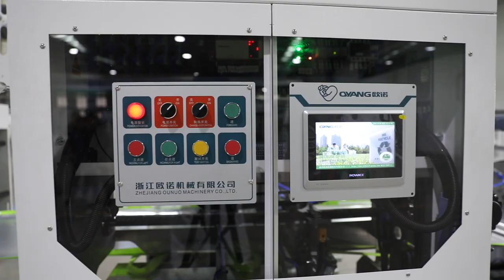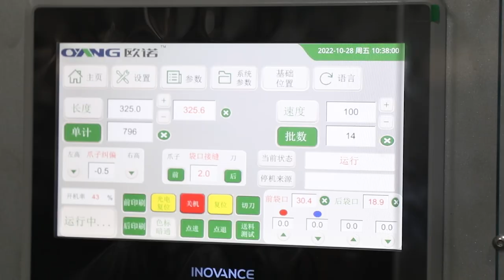Newest Innovation!! Leader-16th Fast Speed Nonwoven Box Bag Making Machine/Multi-functional Machine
Zhejiang Ounuo Machinery Co.,Ltd, - 17 Years Professional Machine Manufacturer in Packing & Printing Industry.

* Egiht Side Seal Pounch Machine
etc

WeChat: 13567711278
Binhai New Industrial Esatate, Pingyang County, Wenzhou City, China.